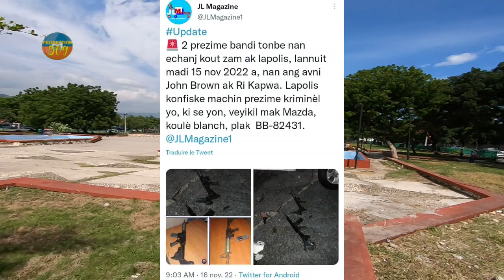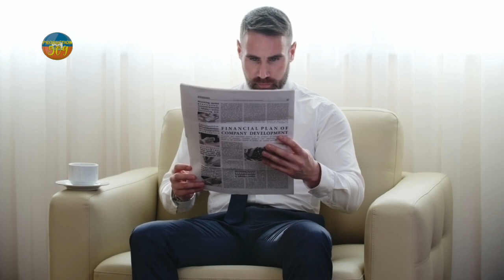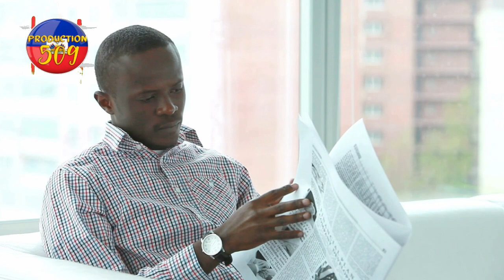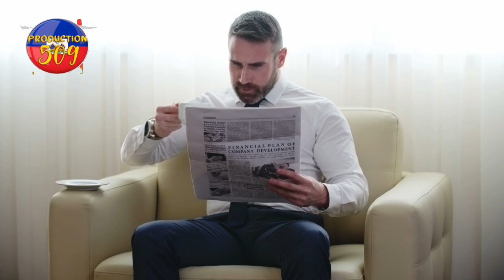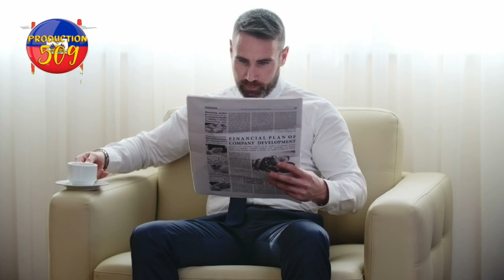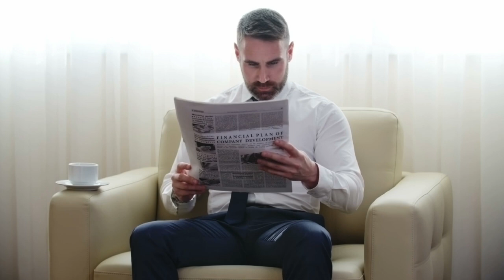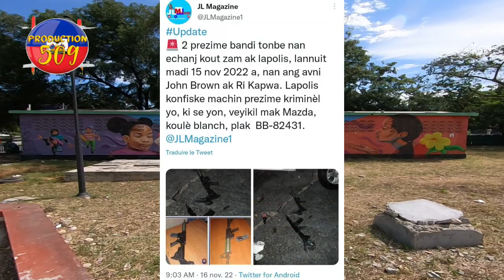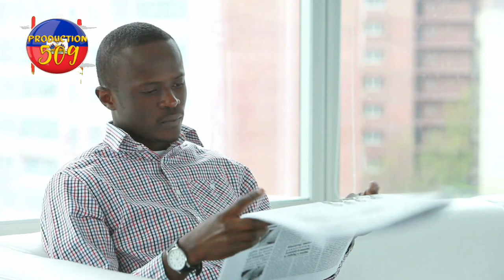lapolis masakre 2 bandi pou chef gang vitelom yon kidnapè arete nan bon repo krisla ap mache sou fy